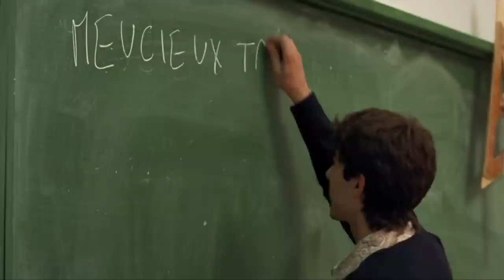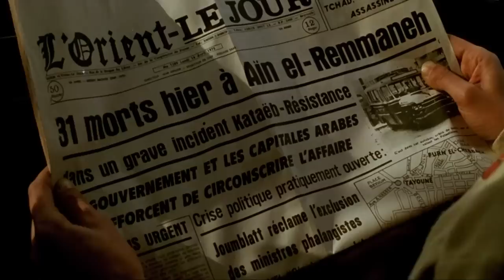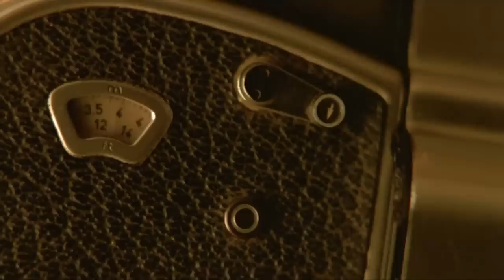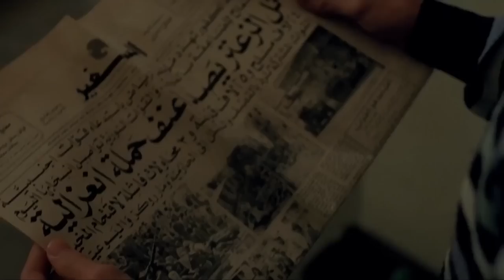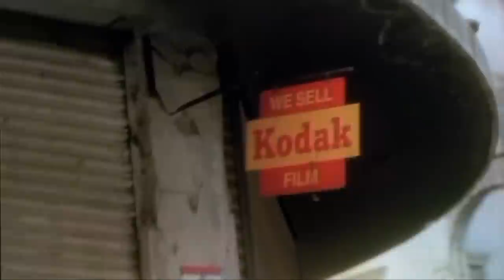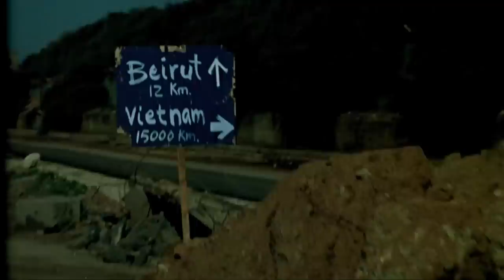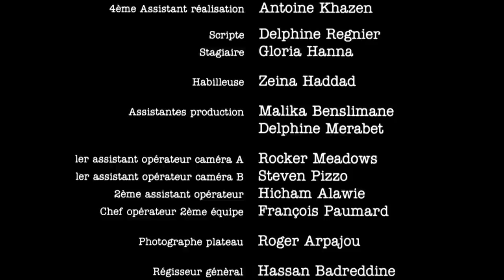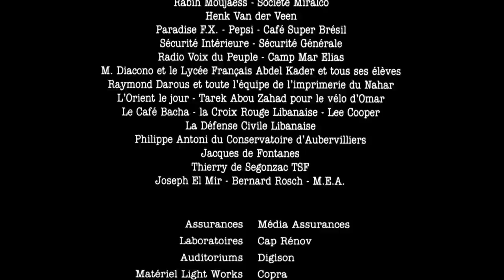West Beirut (1998) HD | فيلم بيروت الغربية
[1080p] فيلم ويست بيروت كامل بجودة عالية

- This Movie comes with English, French, and Arabic subtitles, so you won't miss a thing! To activate the subtitles, simply click on the "CC" button located at the bottom right corner of the video player.

Title: West Beyrouth
Director: Ziad Doueiri
Release date: 1998
Cast: Rami Doueiri as Tarek · Mohamad Chamas as Omar · Rola Al-Amin as May